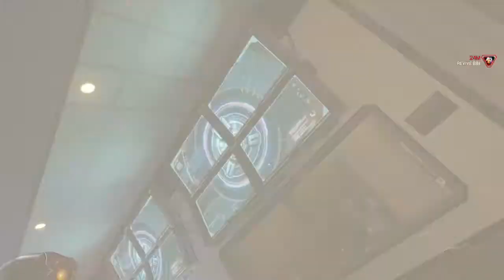Apex Legends - Happy Robot :)